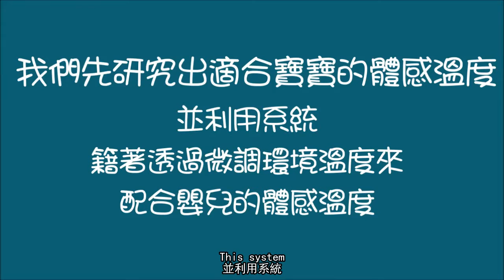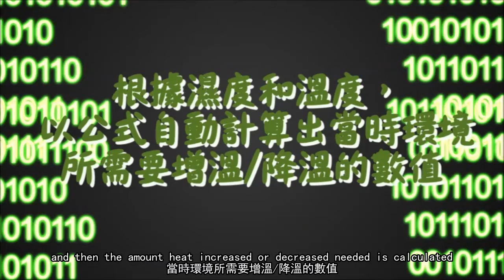PH10 Tung Chung Catholic School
The 48th Joint School Science Exhibition
Video Competition

From now until 22/8, share our post of your favourite team’s video to help them win in the Video Competition! The team whose video is shared the most times will be the winner. The winning team will receive a cash prize of $500!

第48屆聯校科學展覽
網絡人氣大賽

由即日起至22/8，短片被「分享」次數最多的隊伍將會成為優勝者，並獲得獎金港幣500元正！